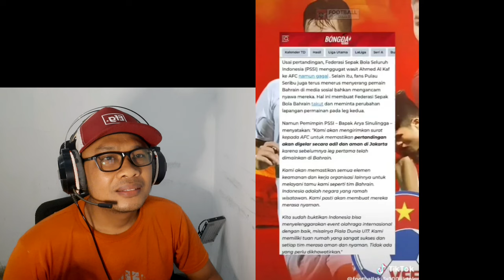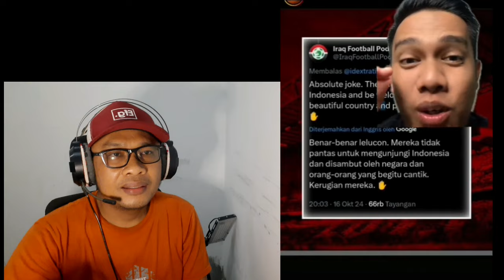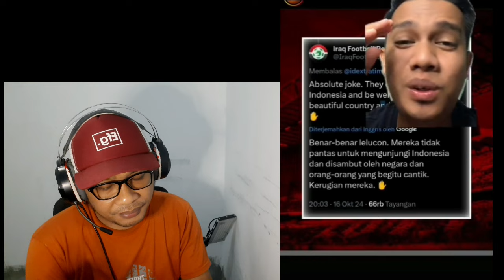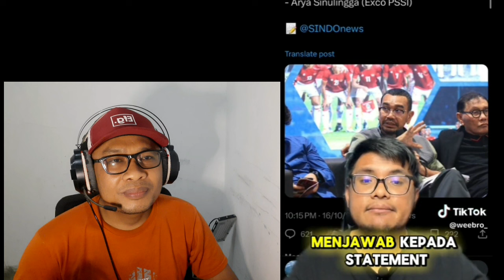PERNAH RASAKAN KERAMAHAN SIKAP ORANG INDONESIA IRAK EJEK KEINGINAN BAHRAIN SEPERTI LELUCON